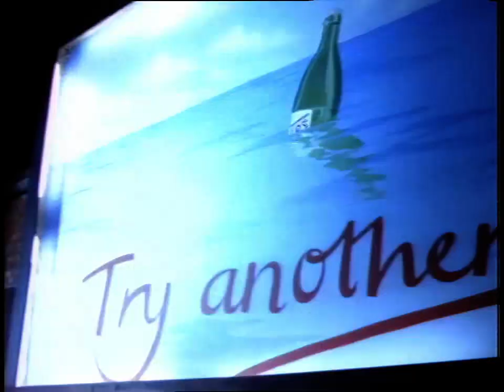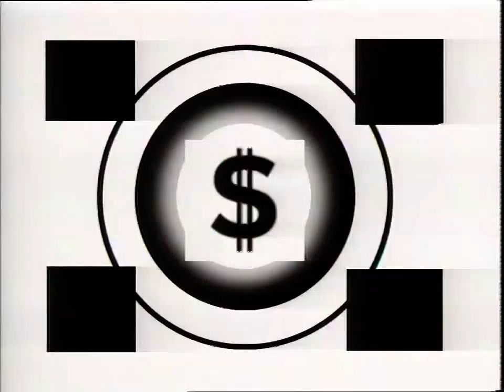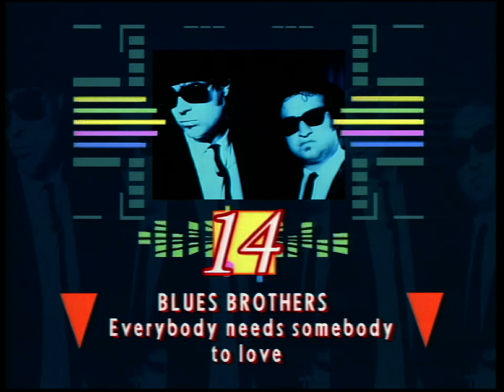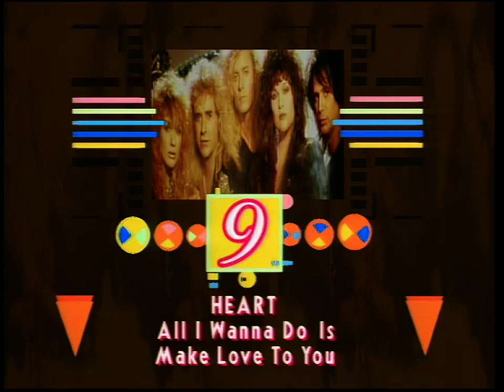Top of the Pops, 03.05.1990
Sinitta – Hitchin' A Ride
Soul II Soul – A Dream's A Dream (video)
Morrissey – November Spawned A Monster
The Adventures Of Stevie V – Dirty Cash (video)
B.B.G. feat. Dina Taylor – Snappiness (Sweet Inspiration Edit)
Bruce Dickinson – Tattooed Millionaire (video)
Adamski – Killer
Madonna – Vogue (video)
Emma – Give A Little Love Back To The World (video and credits)